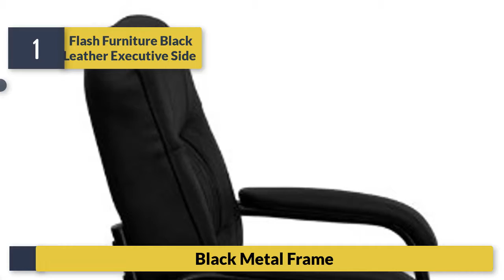BEST Guest Reception Chair with Sled Base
Guest Reception Chair with Sled Base
TOP 5 Best Wireless Headphones
TOP 5 Best TV Wall Mount
TOP 5 Best Eyeliner Makeup
TOP 5 Best HD Cleansing Brush
TOP 5 Best Monocular Telescope
TOP 5 Best Aluminum Video Tripod Kit
TOP 5 Best Wireless Color Printer
TOP 5 Best Video Camera
TOP 5 Best Laptop Cooler Cooling Pad
TOP 5 Best HDMI Splitter
TOP 5 Best Bluetooth Microphone Sing Stand
TOP 5 Best Meat Thermometer

On the off chance that you like Our video, at that point do buy in to my channel. If it's not too much trouble leave me a remark and offer a go-ahead. It implies a great deal. Thank You :)

Note : This channel is for general data purposes as it were. We don't move any things recorded on our channel.We don't have any sorts of stores. Every one of the pictures showed on this channel are thought to be taken from open area or from market research.We bring wonderful new thoughts regarding style and structure

.    Disclaimera

A portion of the recording utilized in this video isn't unique substance delivered by OUTLAB Review . Bits of stock film of items was assembled from different sources including, produces, individual makers and different sources. On the off chance that something has a place with you, and you need it to be evacuated, kindly don't falter to get in touch with us at